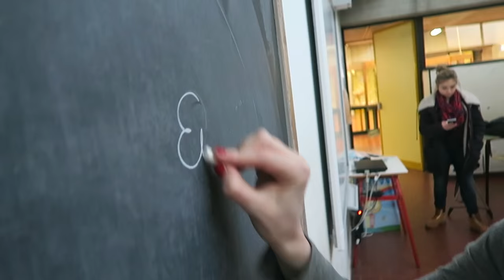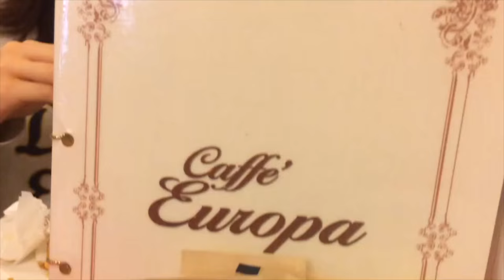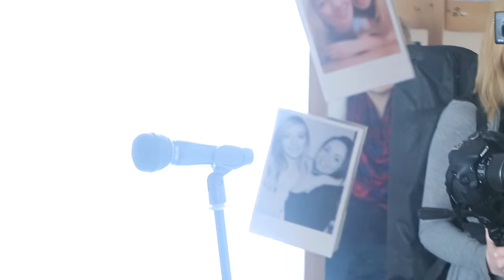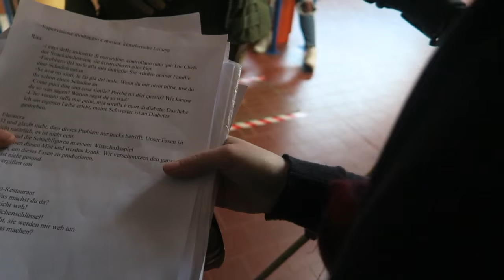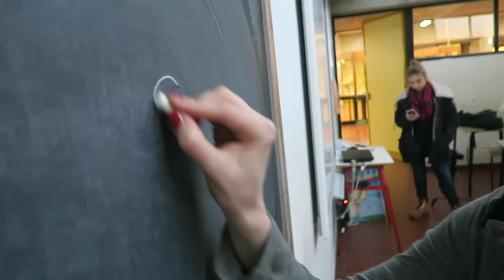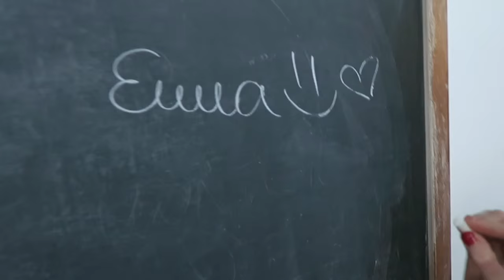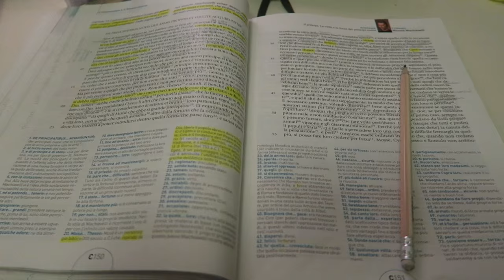RIPRESE A SCUOLA!!! | EmmaVlogs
Emma ♡